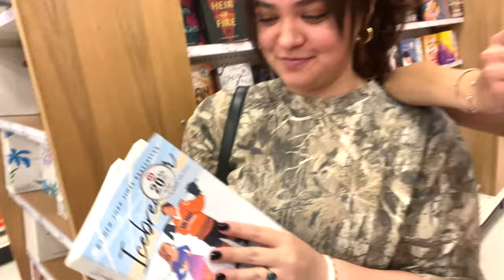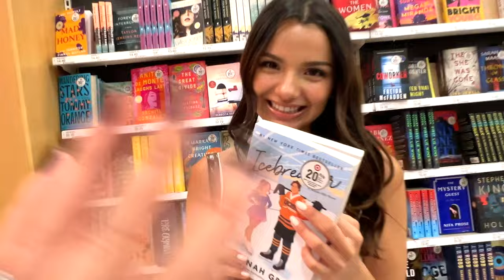reading icebreaker in public...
who has read this book?? lol what would you rate it? tbh i would give it a 8.7/10...

ig & tiktok @ smellslikepizzantacos
michelles ig @ littlemissmichelle